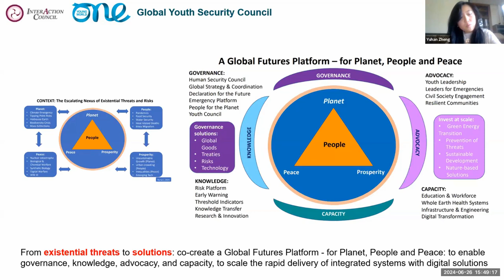WAAS@64 | Yuhan Zheng | Existential Risks: Threats and Solutions